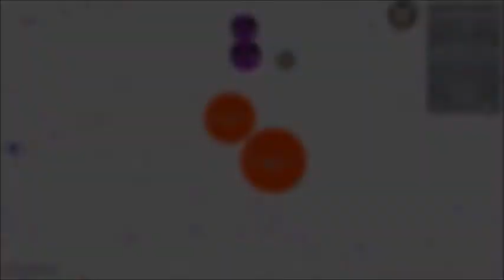今日のアガー！制圧玉を食べて制圧なるか！ Trick split失敗【Agar.io】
Trick splitは相性の合うコンビとやろうｗ